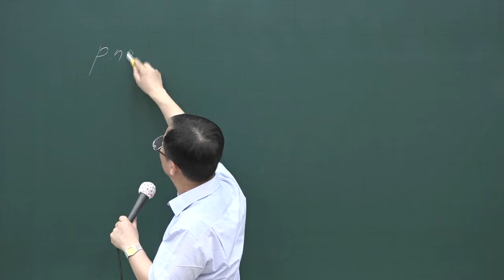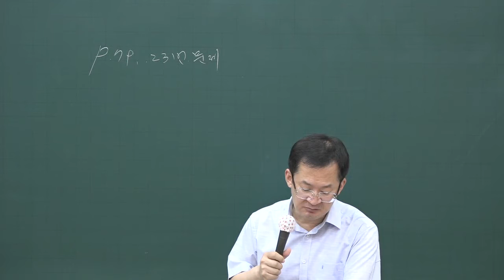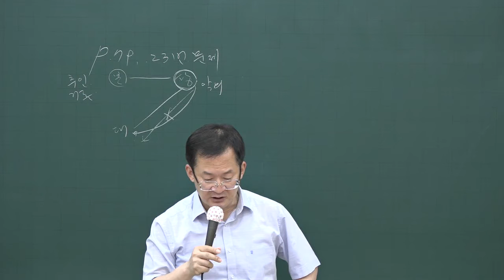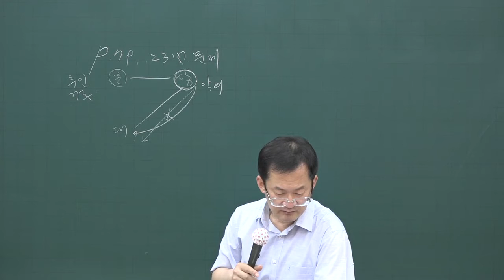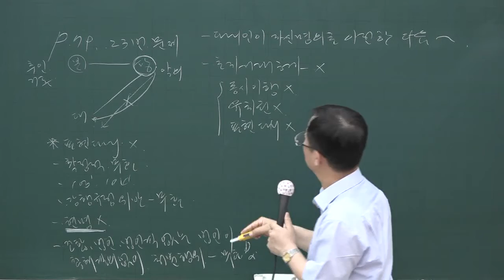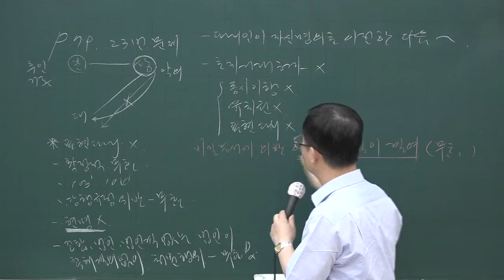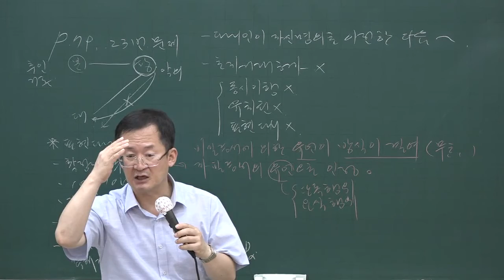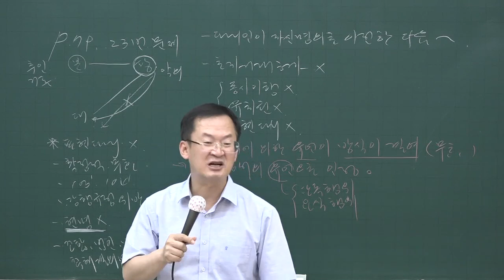[공인중개사시험 무료인강 올프리] 2020 단원문제풀이 민법 8